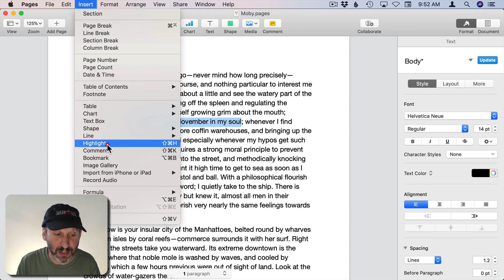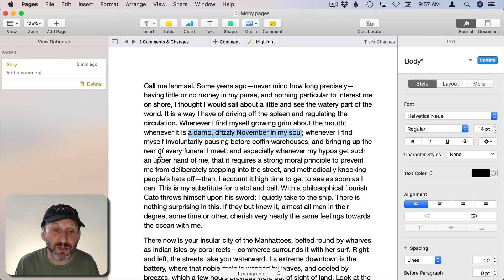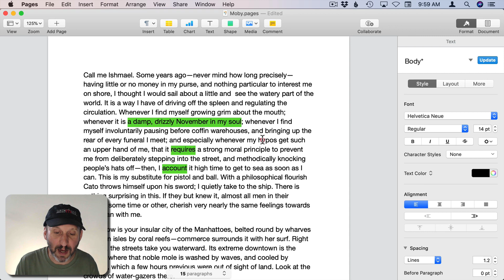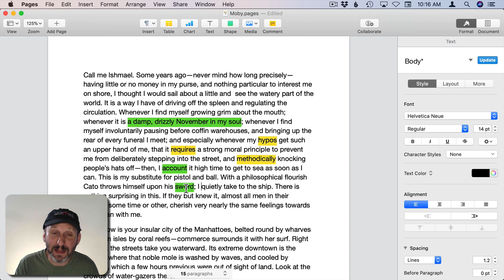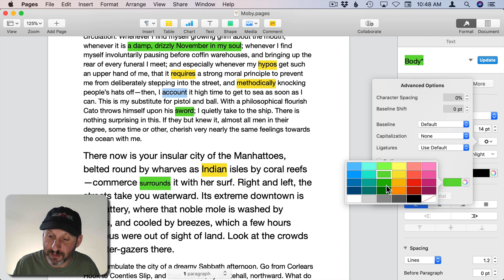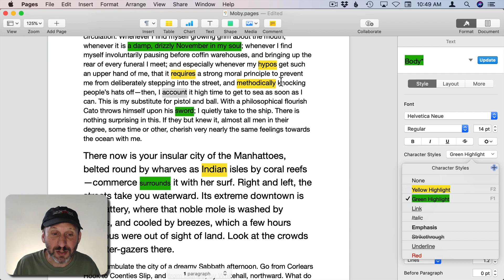How To Highlight Text In Mac Pages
There are two ways to highlight text in Pages on the Mac. The first has to do with editing and revisions, and is usually used when collaborating on a document with others. But you can also highlight text purely as a style, placing a solid color behind characters. To make things easier, you can create character styles for different text highlight colors and even assign keyboard shortcuts to them.